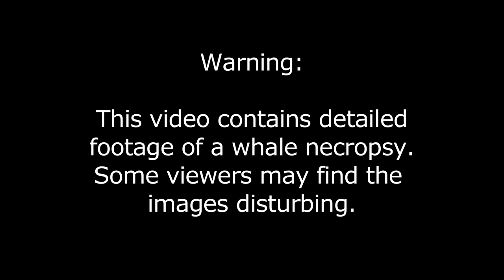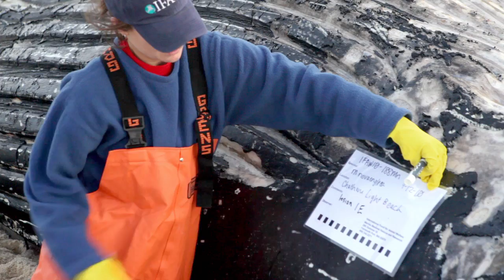IFAW Marine Mammal Rescue & Research - Whale Necropsy - 9.12.10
In this video produced by the International Fund for Animal Welfare, members of IFAW's Marine Mammal Rescue and Research team describe the process of performing a necropsy when the body of a juvenile humpback whale came to shore on Cape Cod.